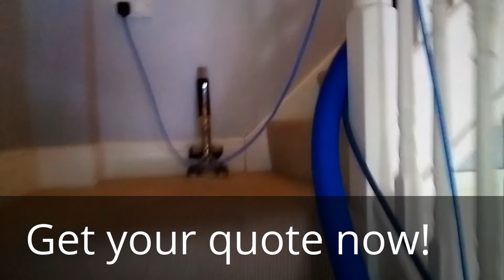Carpet cleaning in Cork